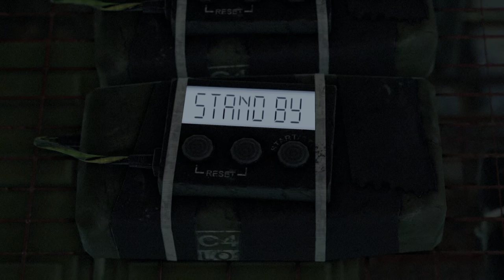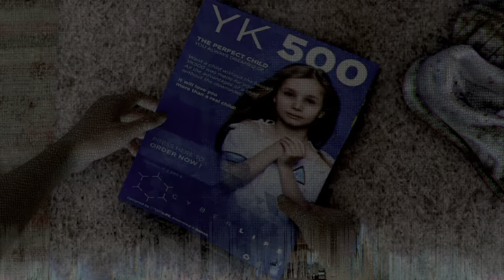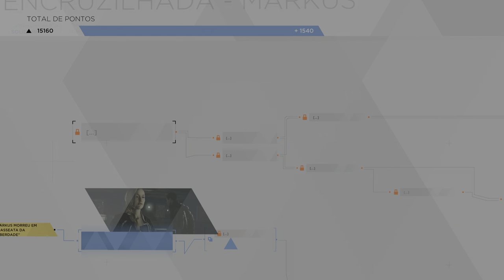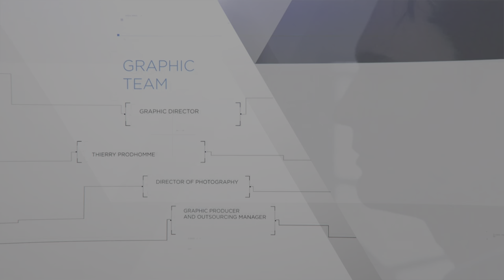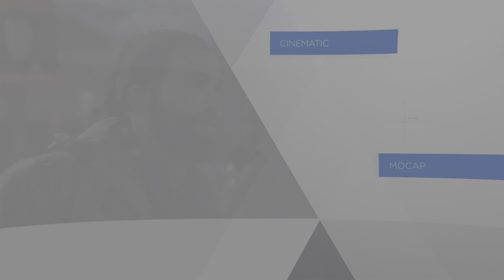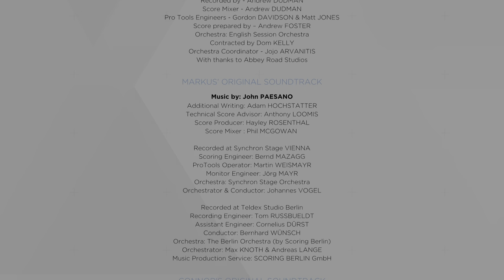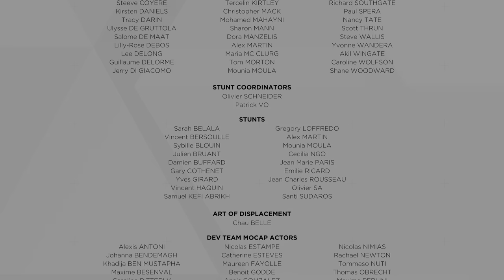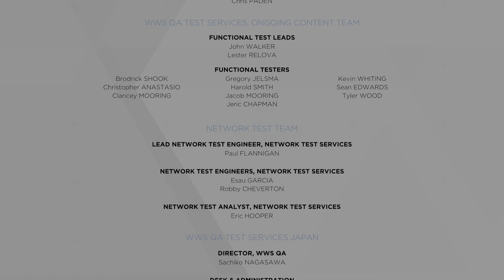Detroit: Become Human™_13